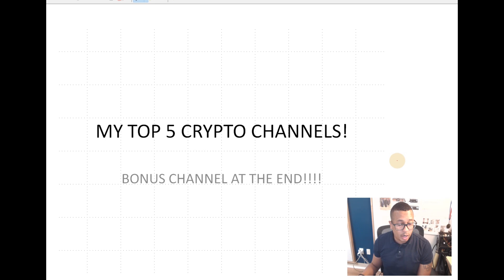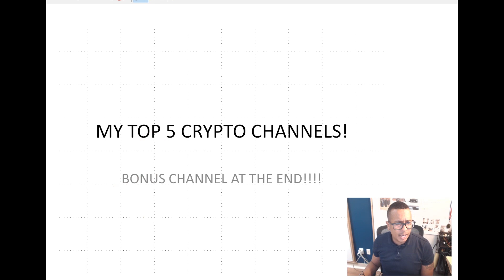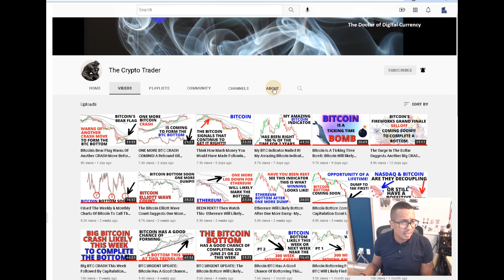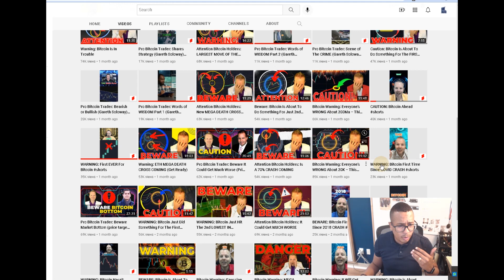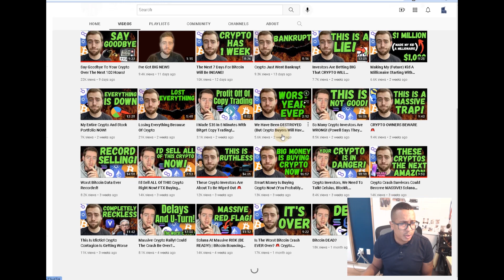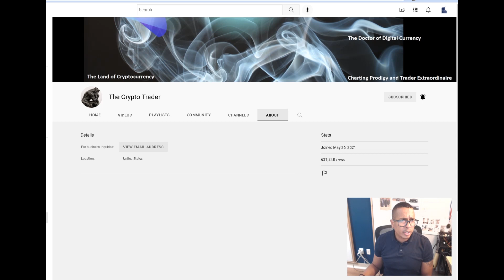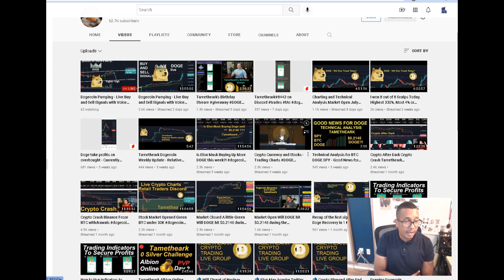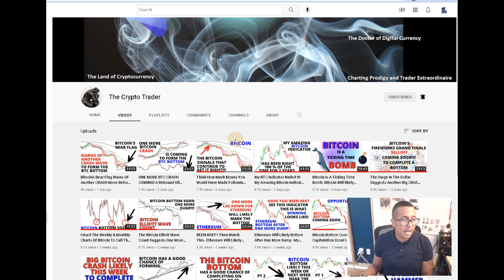MY TOP FIVE CRYPTO CHANNELS TO WATCH & ONE EXTRA AT THE END OF THE VIDEO WITH A PERSONAL TOUCH!!!!